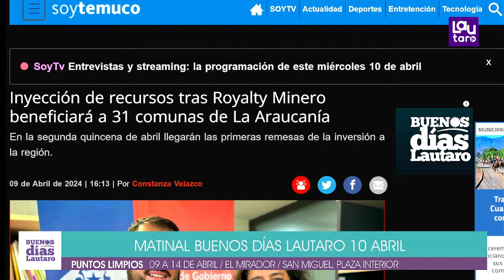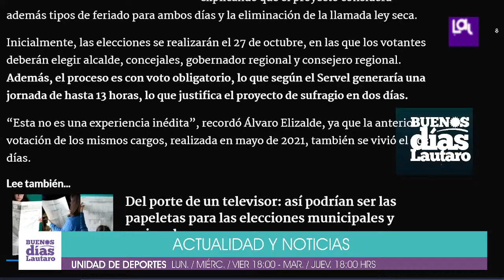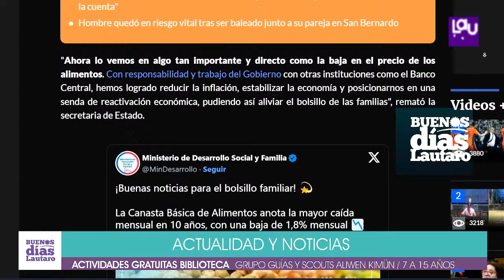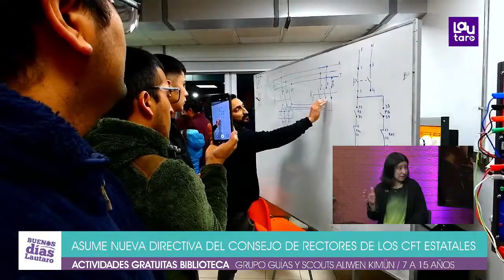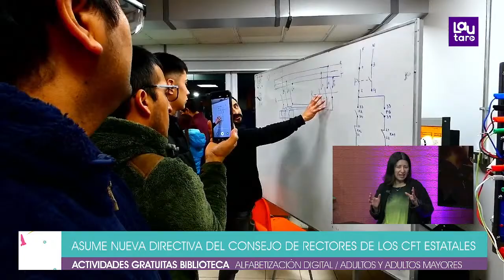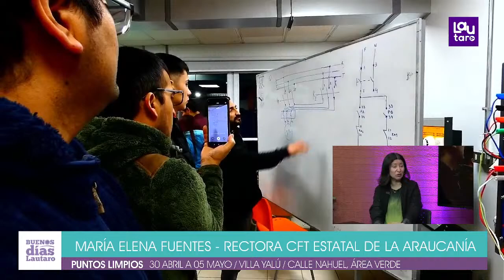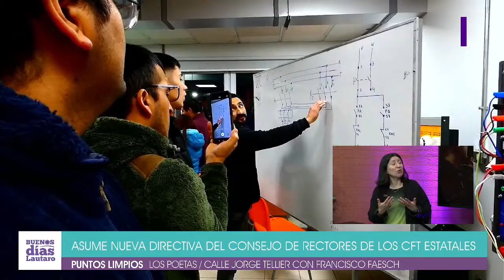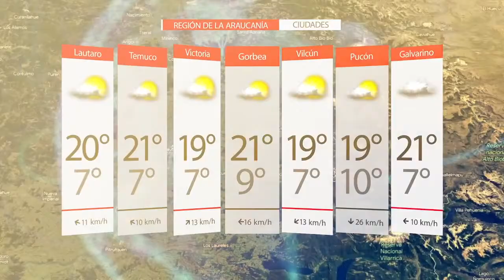MATINAL BUENOS DÍAS LAUTARO 10 ABRIL